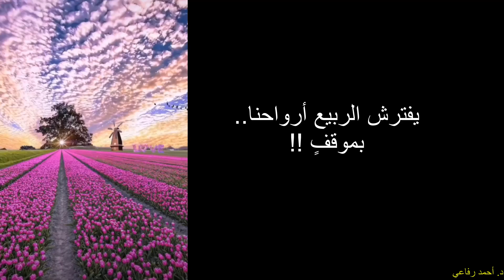( العمر لا يقاس بالسنوات ) - تعليق صوتي د/ أحمد رفاعي